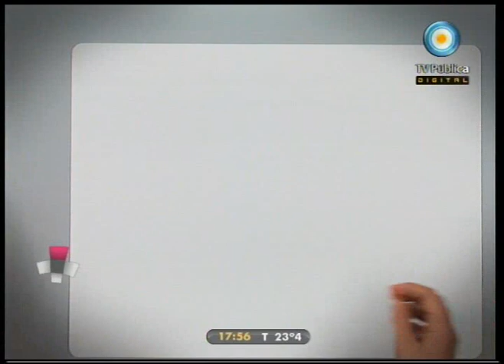Caja rodante: Hoy te mostramos cómo: Parque de diversiones - 08-04-11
Aprendemos a hacer un parque de diversiones con distintos papeles, de diferentes texturas.